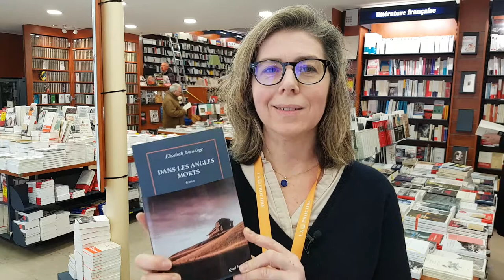Dans les angles morts, d'Elizabeth Brundage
Le livre du jour, par Marie-Joseph Biziou